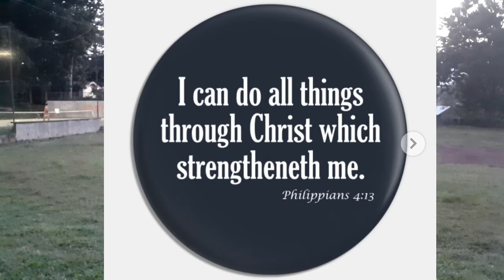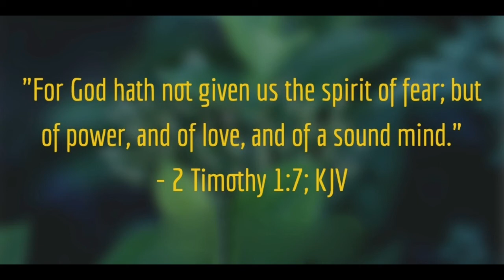How To Overcome Shyness (Tagalog): Hindi ako Naniniwala na May Taong Mahiyain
Title: How To Overcome Shyness (Tagalog): Hindi ako Naniniwala na May Taong Mahiyain

There are a lot of advice kung paano ma overcome ang pagiging mahiyain pero iba ang malalaman mo sa video na ito.
Just watch, learn and apply.